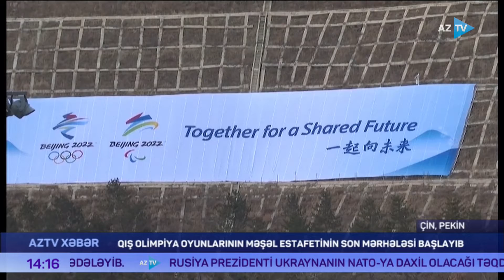Qış Olimpiya Oyunlarının məşəl estafetinin son mərhələsi başlayıb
Pekində Qış Olimpiya Oyunlarının məşəl estafetinin son mərhələsi başlayıb. 2022-ci il Qış Olimpiya Oyunları 4-20 fevral tarixləri aralığında keçiriləcək.